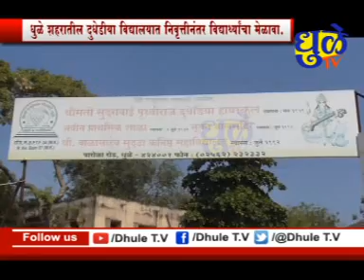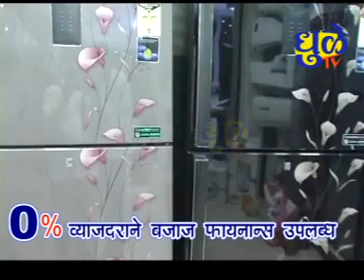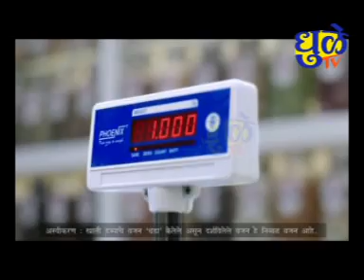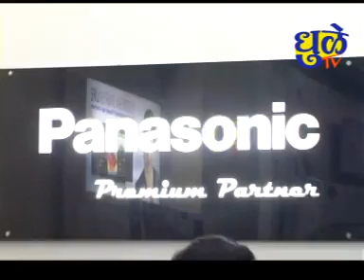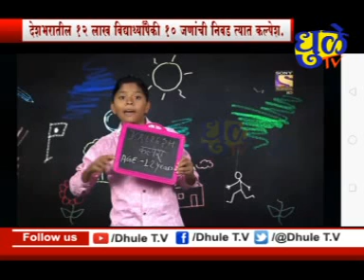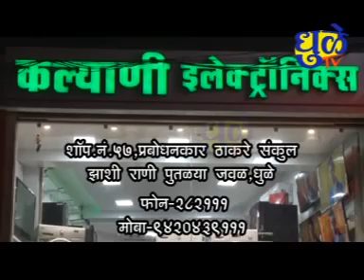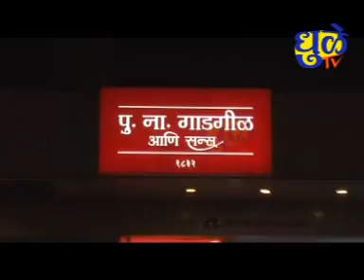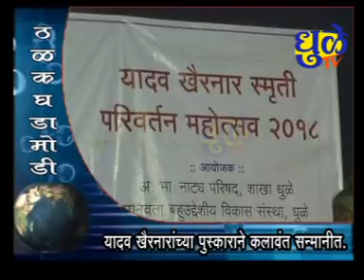Dhule tv News Bulletin 18 November 2018